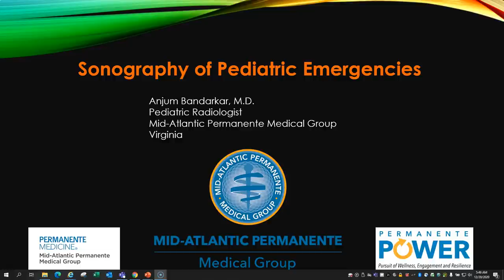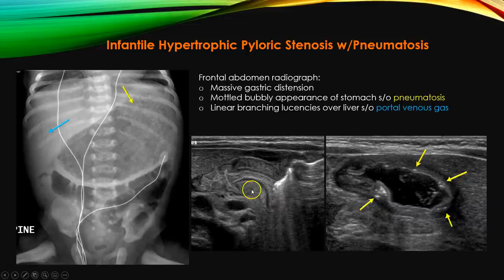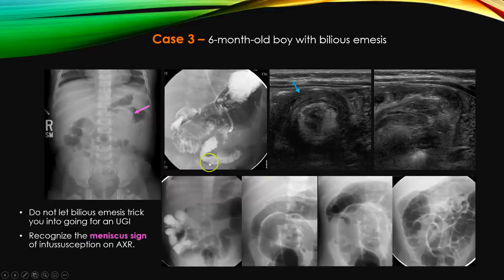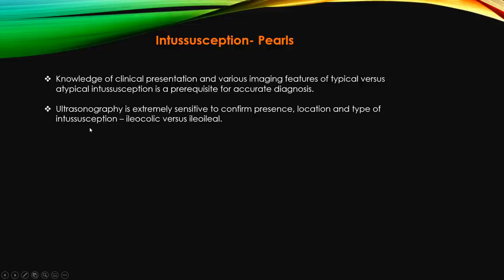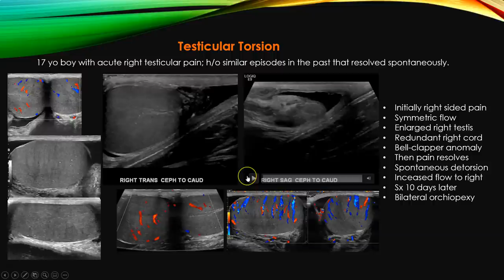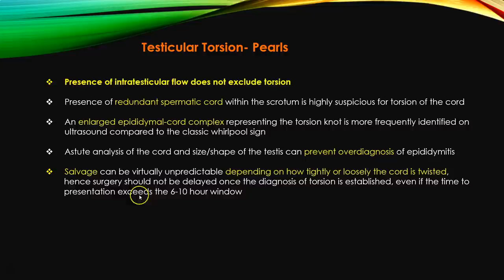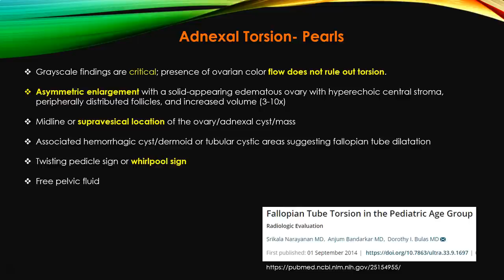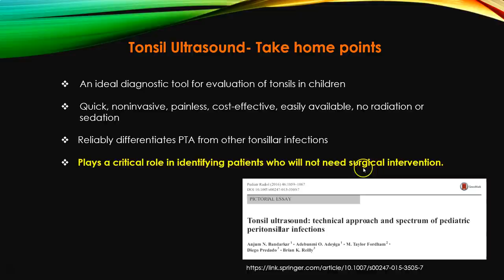DR ANJUM BANDARKAR | SONOBUZZ VIRTUAL | PEDS - CASE BASED REVIEWS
Our Next Event is SONOBUZZ VIRTUAL - a dynamic 3D virtual event Live from Jan 3-10, 2021, featuring Marilyn Siegel, Tom Stavros, Carlo Martinoli, Sheila Sheth, and National Faculty from India - Alpana Joshi, Ashok Khurana, BS Ramamurthy, Chaitali Parekh, Ankit Shah, Chander Lulla, Chaitali Parekh, Nitin Chaubal, S Boopathy, S Pradeep and more. Catch the program details & you can pay & register